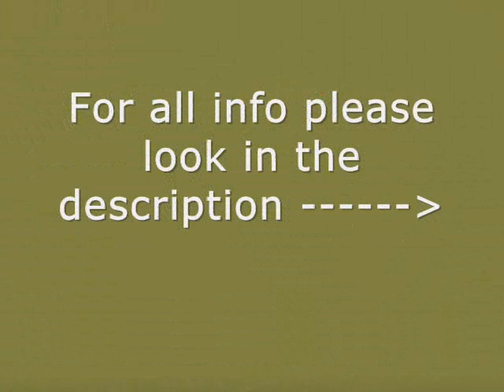Sims 2 Trashy House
Here is my fave trashy home I have made with the Sims 2 game.

To place more objects on a particular surface please download the OMSP's

This house is NOT available for download